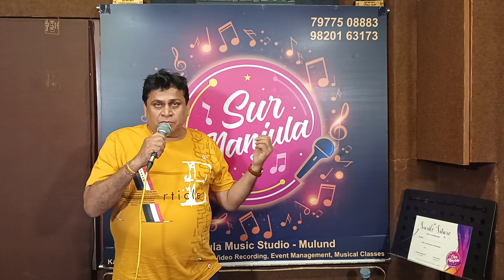Chand mera dil | Shraddha Surve & Vijay Surve | Sur Manjula Studio | 25/11/23